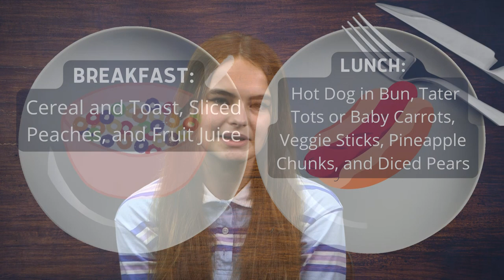05/12/2022 KVIKS News Bulletin